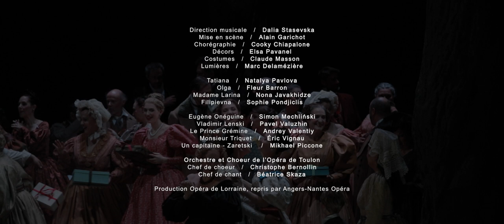🔴 Teaser Eugène Onéguine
À l'Opéra de Toulon

▪️Vendredi 24 mai 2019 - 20h00
▪️Dimanche 26 mai 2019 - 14h30
▪️mardi 28 mai 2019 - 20h00

Distribution
Direction musicale  Dalia Stasevska

Mise en scène Alain Garichot

Chorégraphie Cooky Chiapalone

Décors Elsa Pavanel

Costumes Claude Masson

Tatiana Natalya Pavlova

Olga Fleur Baron

Madame Larina Nona Javakhidze

Filipievna Sophie Pondjiclis

Eugène Onéguine Szymon Mechliński

Lenski Pavel Valuzhin

Le Prince Grémine Andrey Valentiy

Monsieur Triquet Eric Vignau

Un capitaine / Zaretski Mikhael Piccone

Orchestre et Chœur de l’Opéra de Toulon